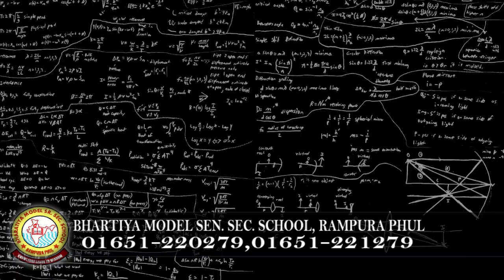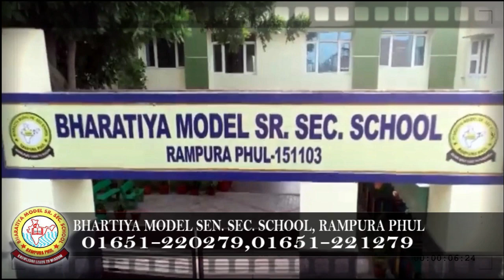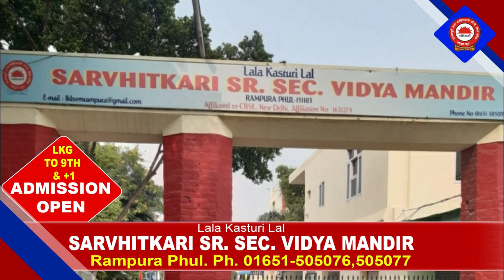4 March 2022 | Today Hukamnama | Darbar Sahib | Amritsar | Nc7 News | Aaj da Hukamnama